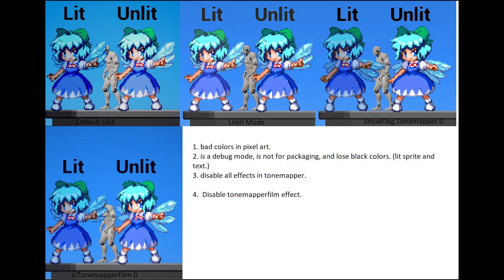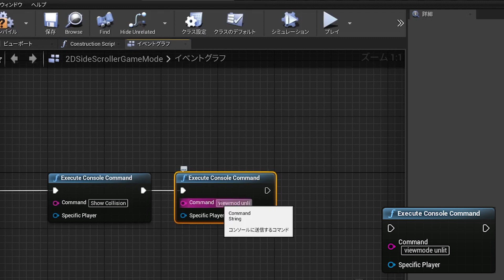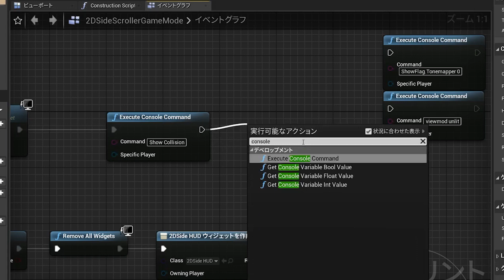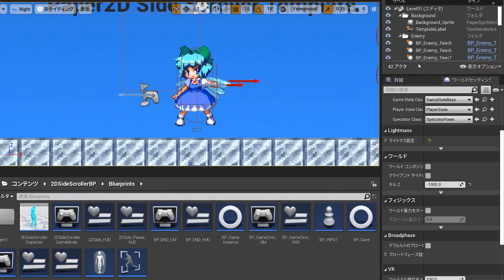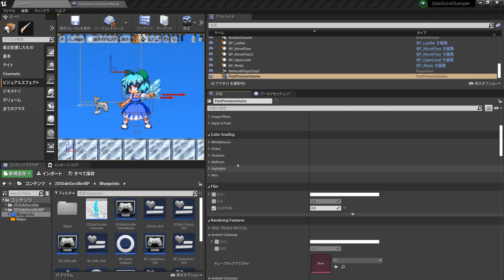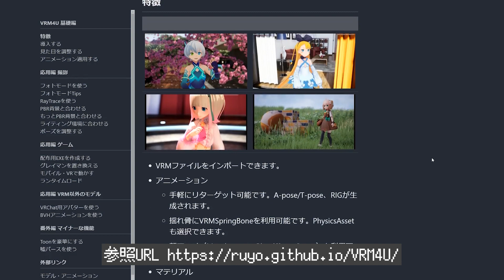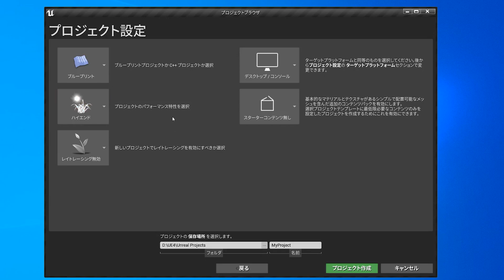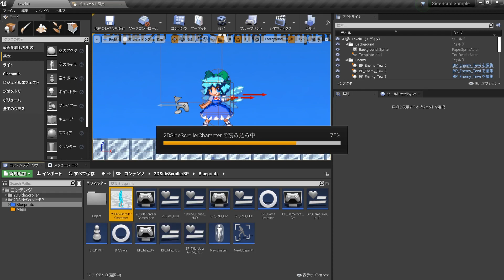[UE4]テクスチャの色味をそのまま出す設定方法！ 2Dアクションゲームを作ろう #20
[viemode unlit] [ShowFlag.Tonemapper 0] [r.tonemapperfilm 0] [Filmic Tonemapper] の比較検討を、動画にしてみました。
VRM4UのMtoonは、今の自分には解読できませんでしたorz

参考にさせていただいた、リンク集
Realidad様
うなうなぎ様　「2Dで作ったアセットを綺麗に表示にする」
はるべえ様　「UE4のUnlitでトゥーンレンダリングをキメる！」
江戸様　「UE4 Emissive(発光)の表現が白っぽくなる問題」
UE4-Forumの皆様　「Dissable Color Grading and Tone mapper completly or...!?」
VRM4U　「VRM4UとはUE4で動作する、VRMファイルのインポーターです。」
貴重な情報ありがとうございますm(_ _)m